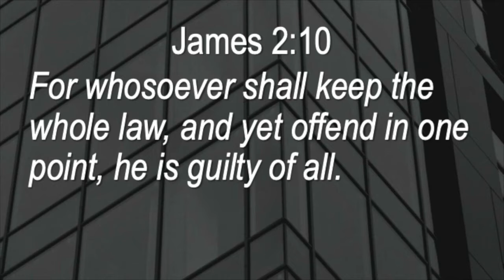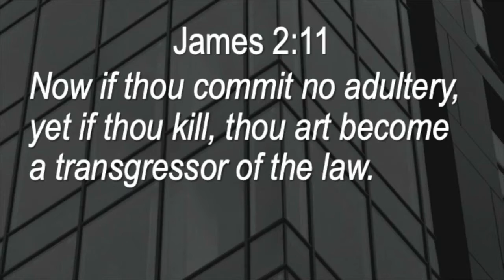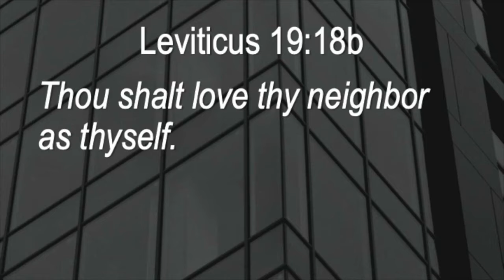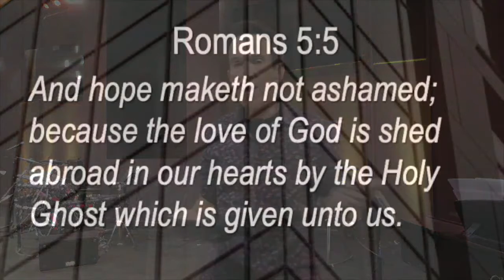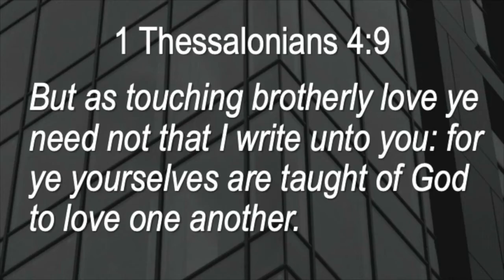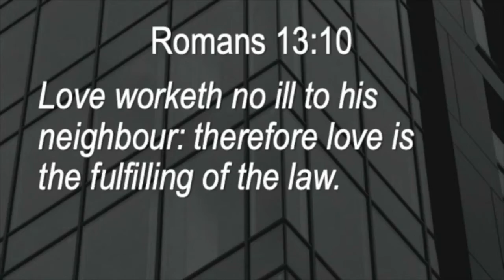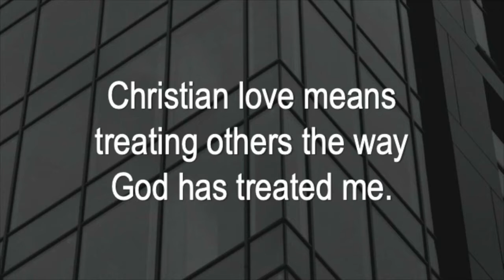The Book of James, Part 13 - Pastor Bill Wolfson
Sermon from Thursday evening October 22, 2020.

Come as you are. You Belong! Regardless of where you are on your spiritual journey, you Belong! We are a fellowship that does not tolerate people, we celebrate them. We are completely invested in what Jesus laid his love down for — YOU! When you walk through the doors of your new community here at HCA you will know immediately that you are home!

Sundays - 8:30am, 10:30am, and 6pm
Thursdays - 7pm

Go to Hemet.Church to find out more about us and for access to other resources!